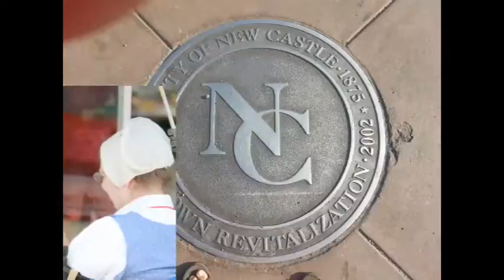NCTV45′s Sunrise NewsWatch NewsBrief Segment 2 Thursday September 22, 2016